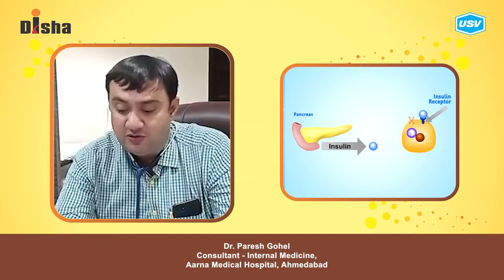Dr. Paresh Gohel 3/3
Disha for Diabetes Awareness: Diabetes is one of the most Dangerous and rapidly growing diseases in India. Dr. Paresh Gohel, leading Diabetologist explains more in this video. Please watch and share!